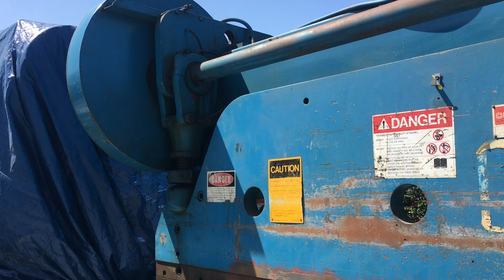Cincinnati Series 5 Mechanical Press Brake